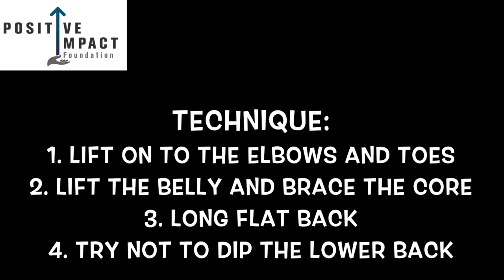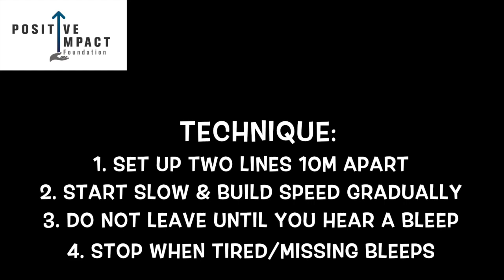Online Primary PE Lessons by Positive Impact - Endurance